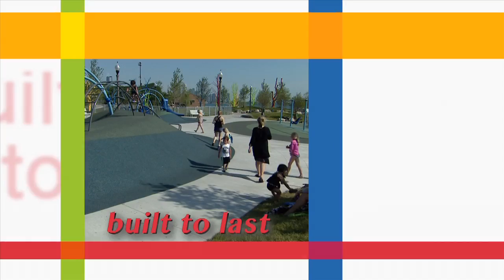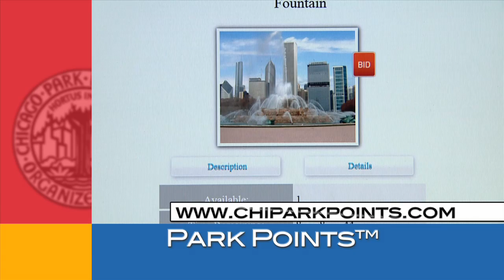April 2016 Calendar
Check out what's happening in the parks this month!